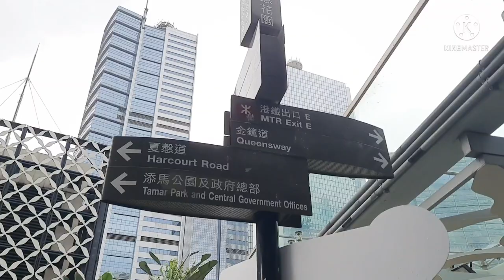14 HOURS IN A ROW ....PILA PILA COMELEC FOR REGISTRATION